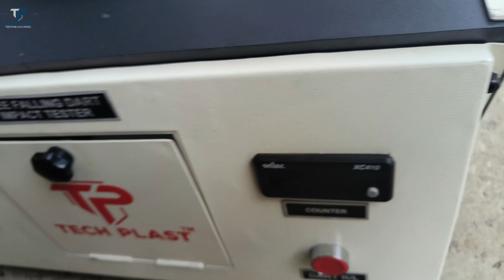Dart Impact Tester By Techplast Testing Machine. Plastic Testing Machines from India.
Discover the essence of Dart Impact Testers in evaluating material strength and durability. From test specimen preparation to impact measurement, learn how these testers ensure product quality and compliance with industry standards.
Specification:

Material of construction: S

Counter: – Digital counter 9999 count

Weights:- 5 gram to 500 gram (Aluminium and S.S)

Paint: Powder coated.

Power:230 V AC/50 Hz.